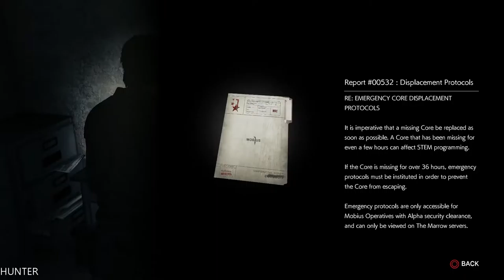The Evil Within 2 - Gameplay Walkthrough Part13 (Full Game) PS4 PRO